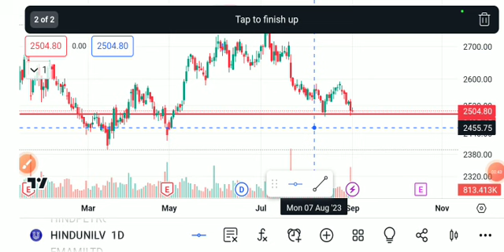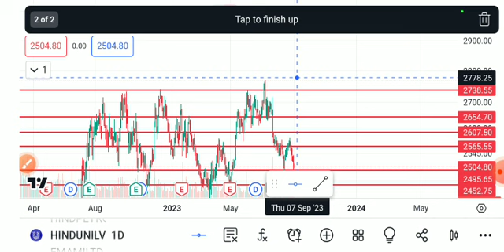HINDUSTAN UNILIVER SHARE LATEST NEWS TODAY, HINDUSTAN UNILEVER SHARE ANALYSIS, HINDUSTAN UNILIVER